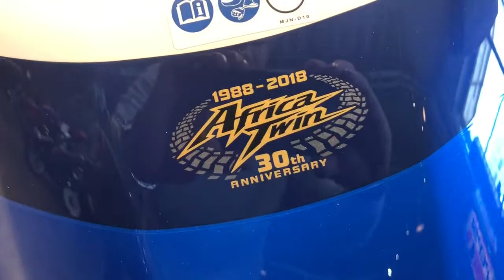Honda CRF1000D2 Africa Twin Adventure Sports DCT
Nyhet.
Honda CRF1000D2 Africa Twin Adventure Sport DCT Automat
För mera info ring: 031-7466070